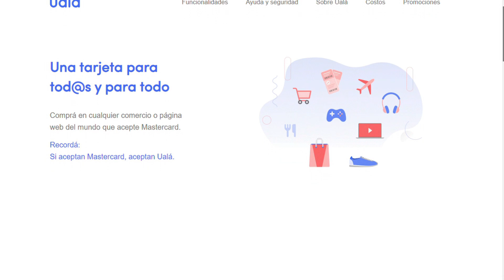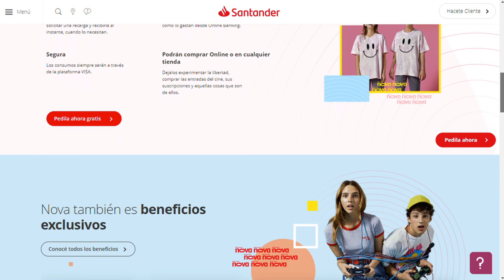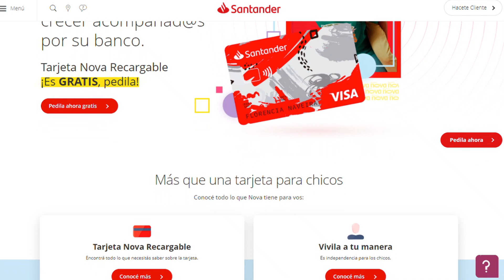CÓMO SOLICITAR UNA TARJETA SIENDO MENOR DE EDAD 🚀 😀 UALA /BRUBANK /NOVA